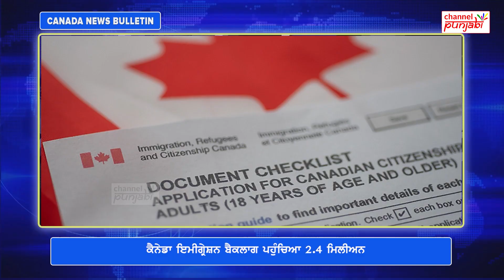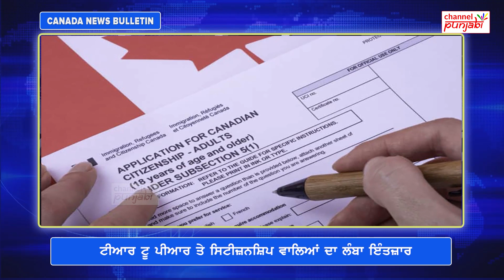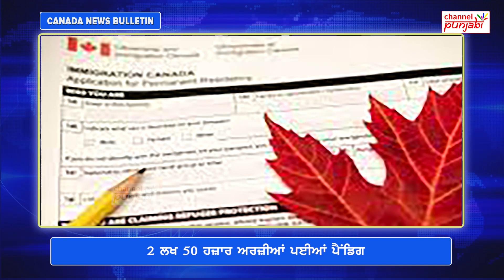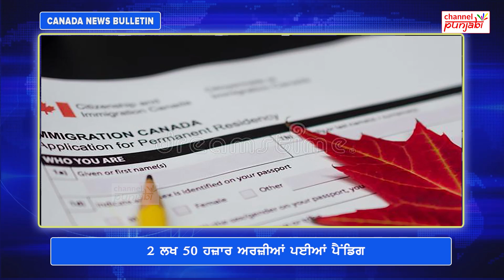ਪੱਕੇ ਹੋਣ ਦਾ ਇਸ ਕਾਰਨ ਰੁੱਕਿਆ ਕੰਮ,ਕੈਨੇਡਾ 'ਚ ਅਧਿਕਾਰੀ ਨੇ ਕੱਢ ਲਿਆ ਹੱਲ,ਕਹਿੰਦੇ ਹੁਣ ਹੋਣਗੇ ਪੰਜਾਬੀਆਂ ਦੇਮਸਲੇ ਹੱਲ